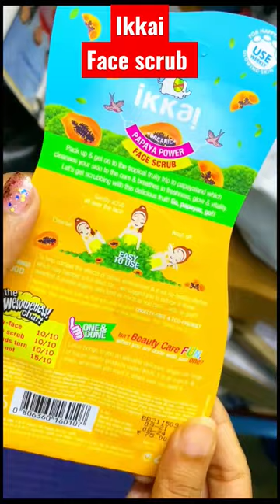Ikkai papaya powder face scrub 🔥